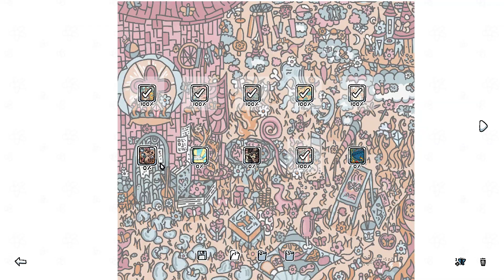I commissioned some butterflies 011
Relaxing
Casual
Hidden Object
Nature
Family Friendly
Steam
PC